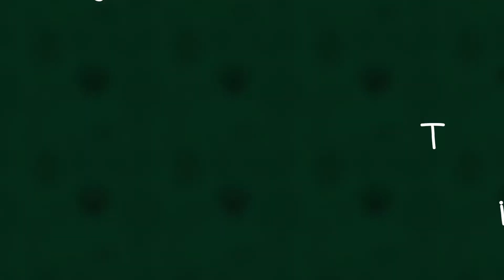Top 10 Juegos Xbox 360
Nuestro primer video en el canal.

Top 10 Juegos de Xbox 360.